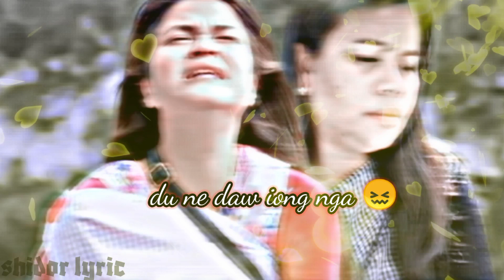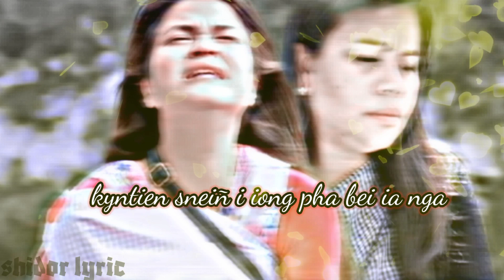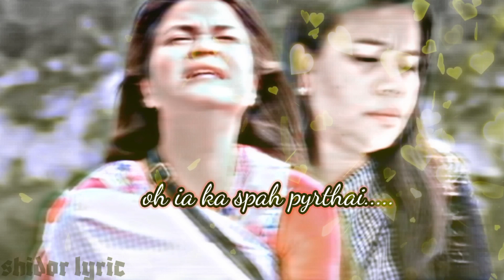Pnar sad song ||Map Ia nga bei|| lyric• @namspecial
SINGER--•Arwakani Lapasam

CAST__•KERNAM(VENESA LAPASAM)

LYRIC_SHIDOR PASSAH

COMPOSE_SHIDOR PASSAH

BUT I DON'T WANT TO OWN THE CREDIT